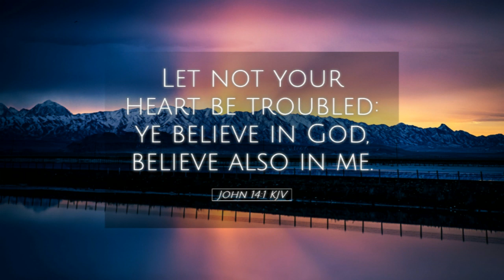Cherishing Memories of Lakisha Patrice Washington 2023